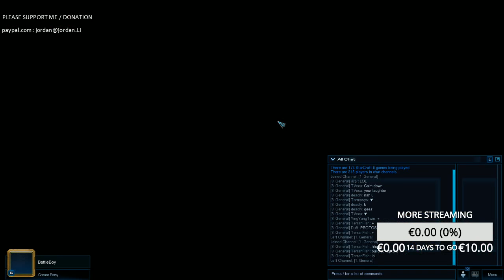STARCRAFT 2 - LEGACY OF THE VOID - LADDER ACTION TERRAN